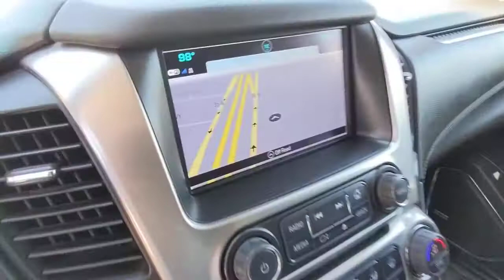2018 Chevrolet Tahoe San Antonio, Houston, Austin, Dallas, Universal City, TX C220884A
2018 Chevrolet Tahoe

Gunn Chevrolet
12602 IH 35 North

Odometer is 8540 miles below market average!CARFAX One-Owner. Clean CARFAX.Certified. Chevrolet Certified Pre-Owned Details:* 172 Point Inspection* Roadside Assistance* Warranty Deductible: $0* 24 months/24,000 miles (whichever comes first) CPO Scheduled Maintenance Plan and 3 days/150 miles (whichever comes first) Vehicle Exchange Program. SiriusXM 3-month trial subscription.* Transferable Warranty* Limited Warranty: 12 Month/12,000 Mile (whichever comes first) from certified purchase date* Powertrain Limited Warranty: 72 Month/100,000 Mile (whichever comes first) from original in-service date* Vehicle HistorySilver Ice Metallic 2018 Chevrolet Tahoe LT 6-Speed Automatic Electronic with Overdrive RWD EcoTec3 5.3L V8Serving San Antonio, Bexar, Shertz, Selma, Hill Country, Texas 78154.Thank You for shopping with Gunn! We would like to welcome you to a much better way of doing business. Our objective is to provide the highest quality service with our haggle-free One Simple Price method for purchasing new and used vehicles. Customer satisfaction guides our business. We pride ourselves in transpearancy, honesty, and conducting business with real numbers and not the confusing shell game that most dealers play!! Come in where you can relax and enjoy the process without fear of somebody trying to get into your pocket! Give us a Call today and schedule a demonstration drive!
LICENSE PLATE FRONT MOUNTING PACKAGE,TIRES  P275/55R20 ALL-SEASON  BLACKWALL,MIRRORS  OUTSIDE HEATED POWER-ADJUSTABLE  POWER-FOLDING AND DRIVER-SIDE AUTO-DIMMING  with integrated turn signal indicators and ground illumination,STEERING WHEEL  HEATED  LEATHER-WRAPPED AND COLOR-KEYED  with theft-deterrent locking feature,REAR AXLE  3.08 RATIO,SEATING  FRONT BUCKET WITH LEATHER-APPOINTED SEATING  heated seat cushions and seat backs  10-way power driver and passenger seat includes 6-way power cushions  driver seat 2-position memory  2-way power lumbar control and power recline (STD),MOLDINGS  BODY-COLOR BODYSIDE,REAR CROSS-TRAFFIC ALERT,TRANSMISSION  6-SPEED AUTOMATIC  ELECTRONICALLY CONTROLLED  with overdrive and tow/haul mode (STD),KEYLESS START  PUSH BUTTON,LANE CHANGE ALERT WITH SIDE BLIND ZONE ALERT,SUSPENSION PACKAGE  PREMIUM SMOOTH RIDE  (STD),ENGINE  5.3L ECOTEC3 V8 WITH ACTIVE FUEL MANAGEMENT  DIRECT INJECTION AND VARIABLE VALVE TIMING  includes aluminum block construction (355 hp [265 kW] @ 5600 rpm  383 lb-ft of torque [518 N-m] @ 4100 rpm) (STD),LPO  ALL-WEATHER FLOOR LINER  1ST AND 2ND ROWS  bright finish badge (dealer-installed),PAINT SCHEME  SOLID APPLICATION,SILVER ICE METALLIC,SEATS  SECOND ROW 60/40 SPLIT-FOLDING BENCH  POWER RELEASE,LT PREFERRED EQUIPMENT GROUP  Includes Standard Equipment,FOG LAMPS,WHEELS  20 X 9 (50.8 CM X 22.9 CM) POLISHED-ALUMINUM,JET BLACK  LEATHER-APPOINTED SEAT TRIM,LIFTGATE  POWER  HANDS FREE,FRONT AND REAR PARK ASSIST,SEATS  THIRD ROW 60/40 SPLIT-BENCH  POWER FOLD,PASSIVE ENTRY SYSTEM  includes (AQQ) Remote Keyless Entry,STEERING COLUMN  POWER TILT AND TELESCOPIC,LUXURY PACKAGE  includes additional 9 months of SiriusXM Radio  (AS8) power fold third row 60/40 split bench seats  (ATH) Passive Entry System  (ATT) second row power release 60/40 split folding bench seat  (BTM) keyless start  (DL3) outside heated power-adjustable  power-folding mirrors  (KA6) heated second row seats  (N38) memory power tilt and telescopic steering column  (TC2) Hands free liftgate  (T3U) fog lamps  (UD5) Front and Rear Park Assist  (UFG) Rear Cross-Traffic Alert  (UKC) Lane Change Alert with Side Blind Zone Alert and (UVD) heated steering wheel and color key rear fascia trailer hitch closeout,SEATS  HEATED SECOND ROW OUTBOARD SEATS,AUDIO SYSTEM  CHEVROLET MYLINK RADIO WITH NAVIGATION AND 8 DIAGONAL COLOR TOUCH-SCREEN  AM/FM stereo with seek-and-scan and digital clock  includes Bluetooth streaming audio for music and select phones; voice-activated technology for radio and phone; and Shop with the ability to browse  select and install apps to your vehicle. You can customize your content with audio  weather and more; featuring Apple CarPlay and Android Auto capability for compatible phone; 5 USB ports and 1 auxiliary jack,Lane Departure Warning,Lane Keeping Assist,Front Collision Mitigation,Front Collision Warning,Automatic Highbeams,Locking/Limited Slip Differential,Rear Wheel Drive,Tow Hitch,Power Steering,Aluminum Wheels,Tires - Front All-Season,Tires - Rear All-Season,Conventional Spare Tire,Conventional Spare Tire,Running Boards/Side Steps,Automatic Highbeams,Heated Mirrors,Power Mirror(s),Privacy Gl